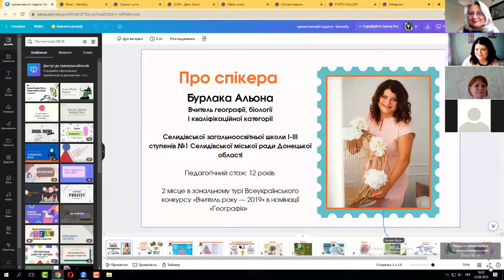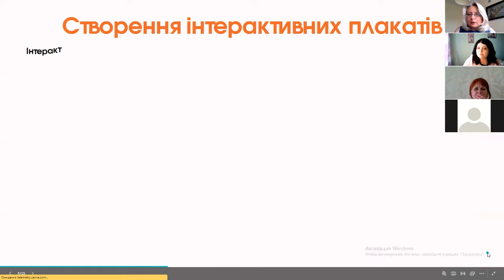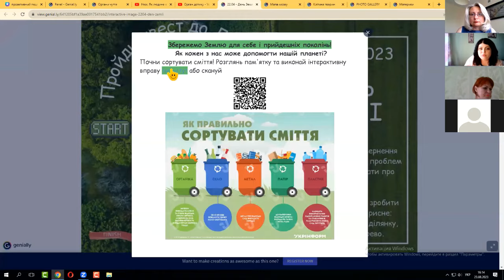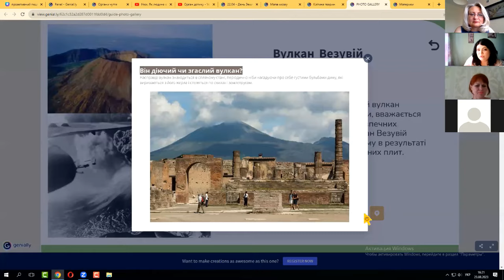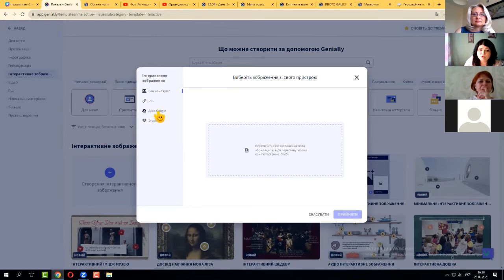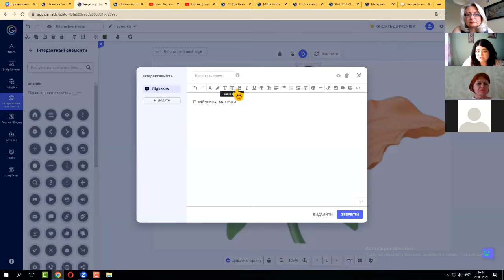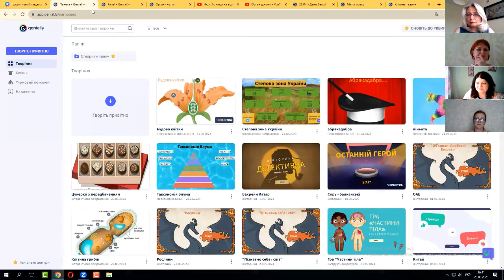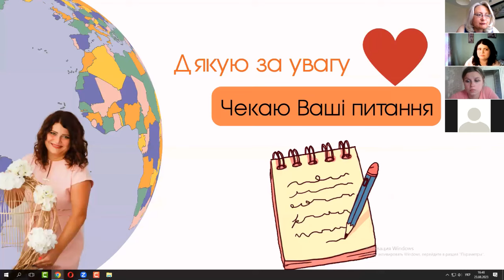Створення інтерактивних плакатів за допомогою Genial.ly (практичний досвід)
Приєднуйтесь!

Запрошуємо на вебінар " Створення інтерактивних плакатів за допомогою сервіса Genial.ly (практичний досвід)", спікер: Альона Бурлака - вчитель географії та біології (Селидівська загальноосвітня школа І-ІІІ ступенів №1 Селидівської міської ради Донецької області)

Спікер -  Альона Бурлака.
Пряма мова:

«Я - сучасний педагог, завжди відкритий до інновацій і нових можливостей у навчанні.
Моя мета - надати моїм учням найкращий досвід навчання та допомогти їм розкрити свій потенціал. Я використовую різноманітні дидактичні завдання та онлайн сервіси, щоб зробити уроки цікавими, змістовними та активними. На моїх уроках учні знаходять можливість не лише слухати, але й активно залучатися до процесу навчання, розвивати свої навички і креативність.»

Зміст вебінару

1. Чи можуть технології покращити урок?
2. Створення інтерактивних плакатів: Як? Навіщо?
3. Приклади та практика (створення інтерактивного плаката з початку)
Якщо бажаєте бути спікером проєкту "Проактивний педагог" заповніть, будь ласка гугл-форму:
Запрошуємо відвідати майстер-клас від пані Альони Як зробити дидактичні матеріали в Rebus1, WordMint, Jigsaw Planet (деталі

З повагою,

Ірина Пахомова